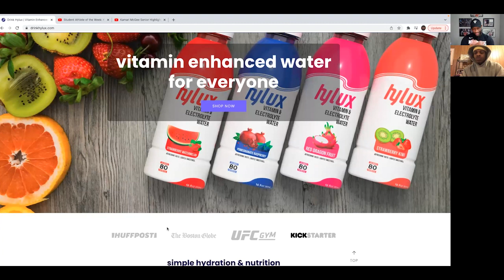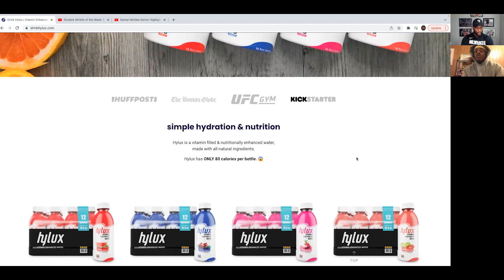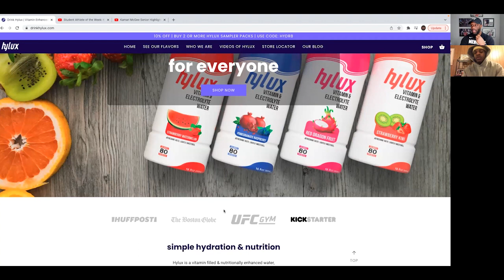Kamari McGee Interview - All Horizon League Freshman Team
I sit down with Division 1 Point Guard, All Horizon League Freshman Team, High school state champ, Kamari "Killa Kam" McGee to discuss his basketball journey thus far.  We dive into his High School career, and during his junior season, the team couldn't compete in the state tournament due to Covid -19. I also discuss his freshman college season, and the plans he has to get better for his sophomore campaign. Sit back and enjoy.

This interview is brought you you by Hylux enhanched Vitamin Water.  Hylux is a hydration regimented vitamin water that makes healthy living easy. some of the advantages of Hylux is
-4 different electrolytes
-B Complex Vitamins (B3, B6, B12)
-Packed with Vitamin C
-1.3x more potassium than a Banana
-Hydrates quickly and effectively
-No preservatives or artificial flavors
"Switch to Healthy Hydration"